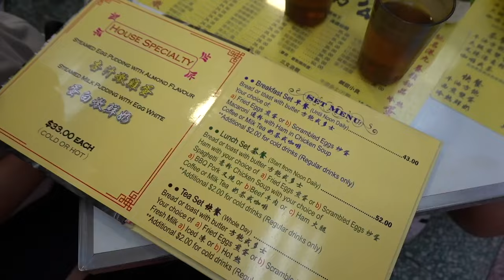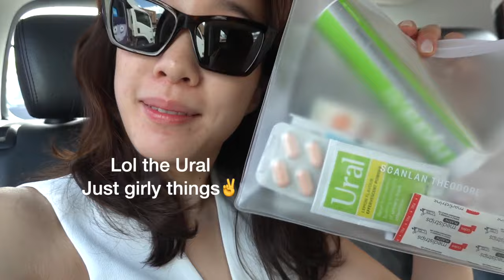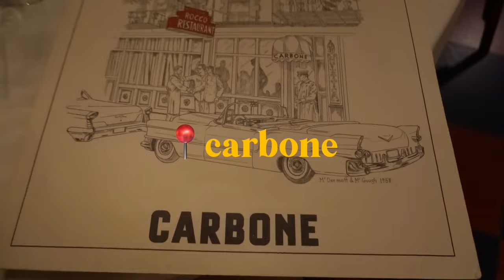A weekend in Hong Kong | Travel Vlog 2023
ABOUT ME
Hi 你好, it's Jenny here! I am an ABC Australian born Chinese from Melbourne. I work as an content creator, actor, a radio DJ and bilingual presenter! (basically I just talk. A LOT) This channel is a behind-the-scenes look into my life from acting to interviewing, and my love for fashion and travel!

Filmed on Sony a6300 & Iphone 11 Pro

Jenny ♥